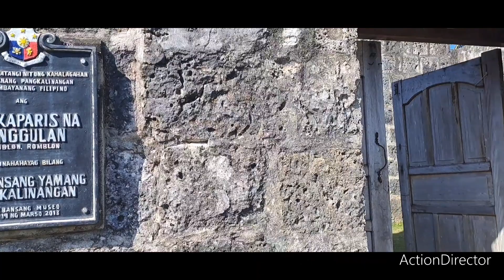Immerse yourself in history at Fort San Andres, where centuries-old walls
"Step back in time and immerse yourself in history at Fort San Andres, where centuries-old walls whisper tales of the past against a backdrop of Romblon's scenic beauty. 🏰✨ FortSanAndres RomblonHeritage"